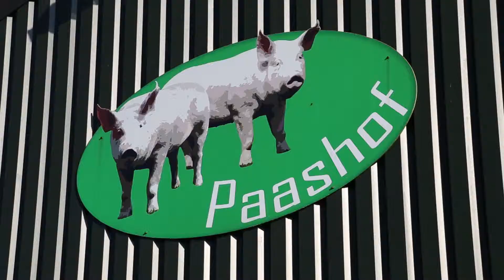Pionieren in de Peel: John van Paassen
Deze film vertelt een verhaal zonder oordeel over de traditie, transitie en toekomst van de landbouw in de Peel.
John van Paassen is de oom van Marly en runt een gangbaar varkensbedrijf Paashof in Deurne. Daarnaast pioniert hij op het gebied van mest. Hoe is hij tot dit bedrijf gekomen? Welke kansen ziet hij voor de toekomst?